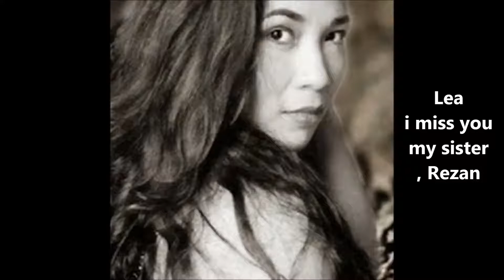Rezan Filoğlu - Lament - Tribute To Three Sisters : Terka , Norma And Lea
Terka , Norma and Lea , they were our YouTube friends in the past , they are all in Heaven at the moment , let's remember them , Rezan